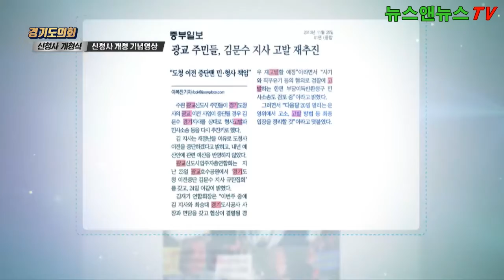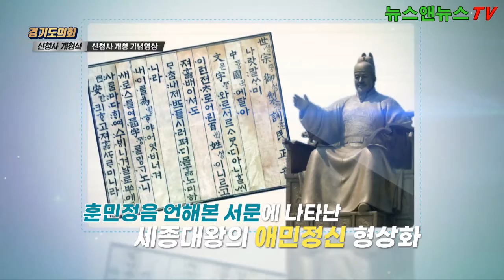경기도의회 개청식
[양해용 기자]=경기도의회 광교신청사 개청식 공식축하 행사